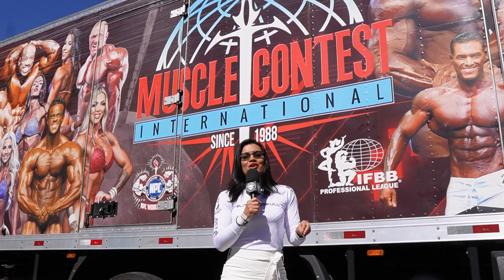Musclecontest Brasil 2024 Highlights - Segundo Dia